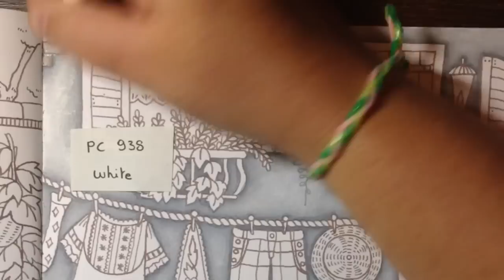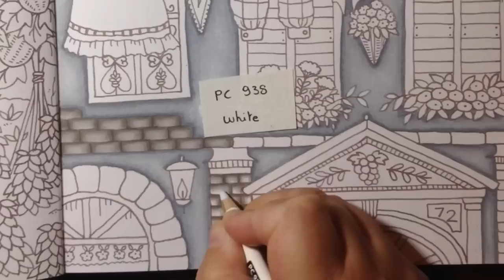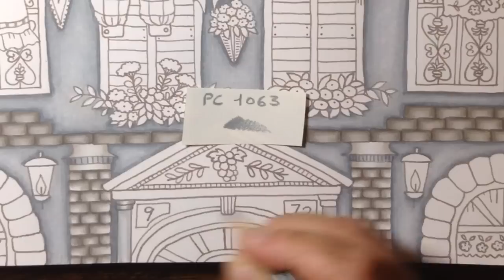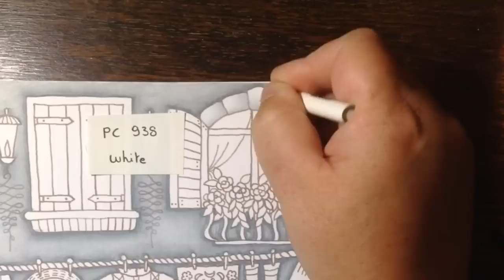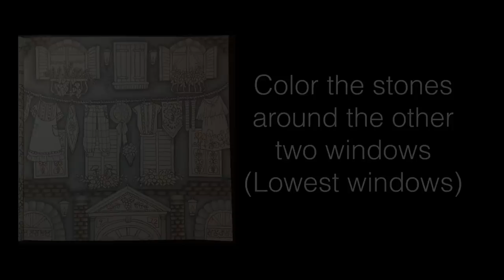ROMANTIC COUNTRY The third tale - part 2 - prismacolor pencils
Book: romantic country the third tale by Eriy

Facebook: julie's passion for coloring